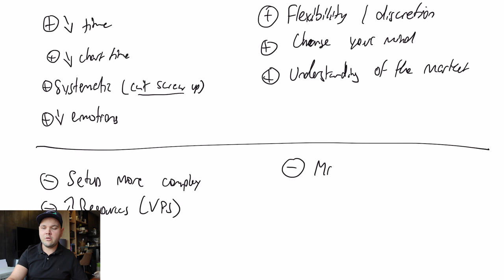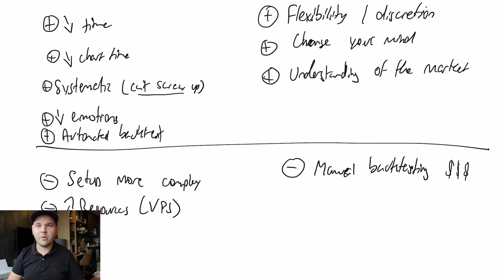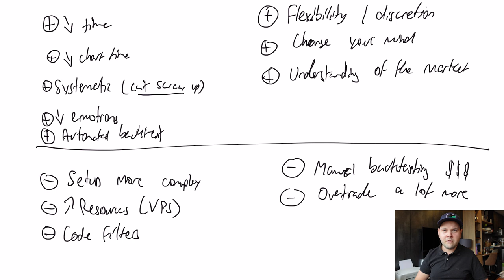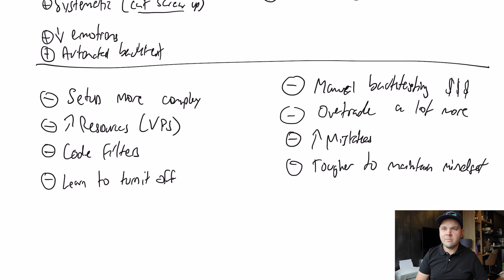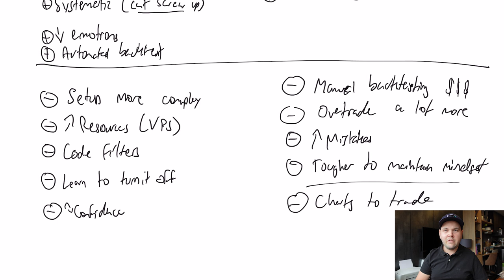Algo Trading vs. Manual Trading (Best One For You)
In this Forex trading video, Etienne goes over algo trading vs. manual trading. You'll get to pick which trading style is based for you. There are a lot of pros & cons to algorithmic trading in the same way that there are pros & cons to manual trading.

0:00 My experience with algos
0:25 Pros of algo trading & manual trading
3:53 Cons of algo trading & manual trading
9:20 Both algo with manual trading
9:50 Use my algos for your trading